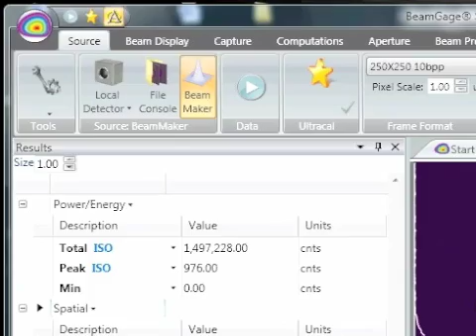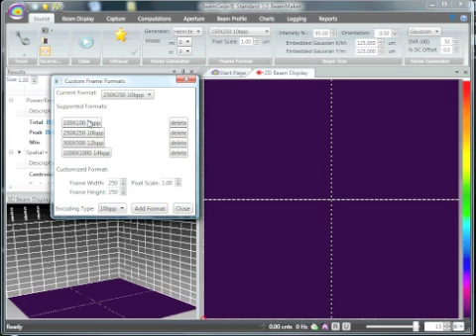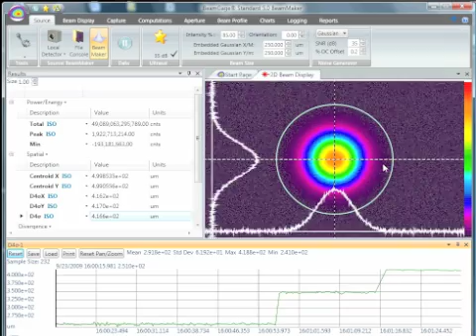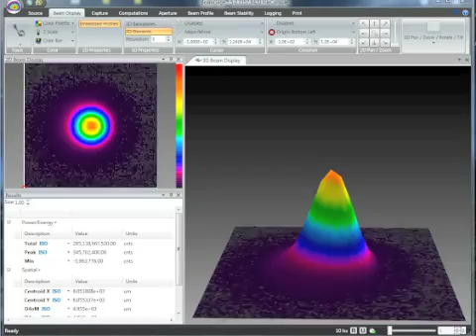How to Design Your Perfect Laser Beam with BeamMaker -- Ophir-Spiricon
BeamMaker helps engineers, technicians, and researchers understand a beam's modal content by creating a theoretically generated beam. Design your perfect beam profile in BeamMaker by specifying the mode, size, width, height, intensity, angle, and noise content - then configure your laser to run the as designed and compare your actual beam to the theoretically derived measurements. The end result is knowledge about how much the real beam varies from the desired beam.

// JOIN OUR LASER MEASUREMENT COMMUNITY!
Use this link to join our Professional Laser measurement LinkedIn group

// ABOUT US:
Ophir is a brand within the MKS Instruments Photonics Solutions division. The Ophir product portfolio consists of laser and LED measurement products including laser power and energy meters, beam profilers, high-performance IR thermal imaging lenses and optics for CO₂ and high-power fiber laser applications.